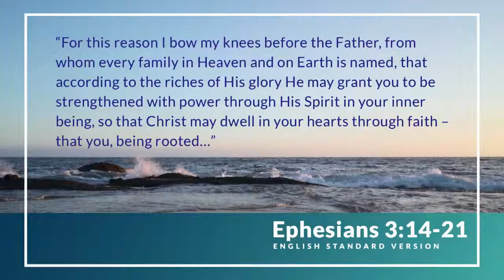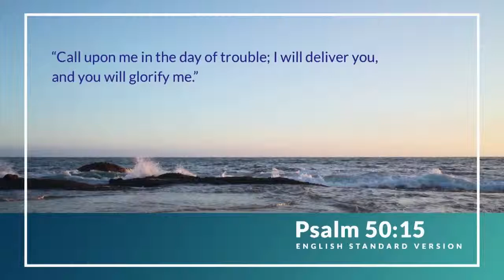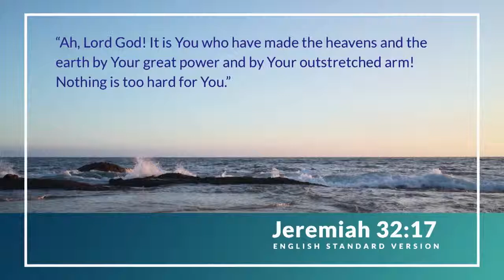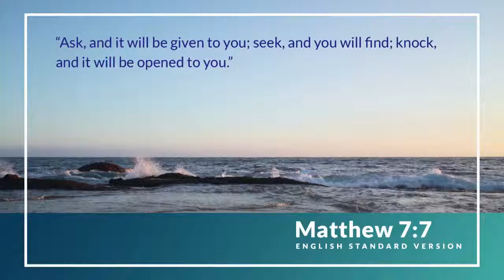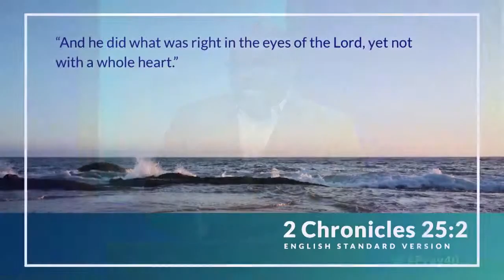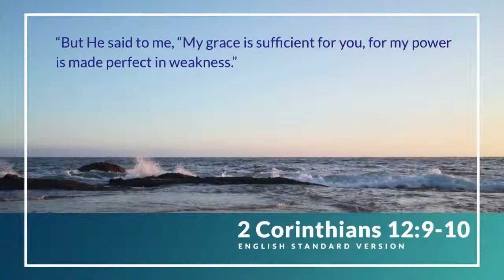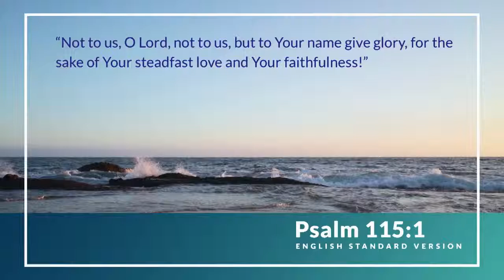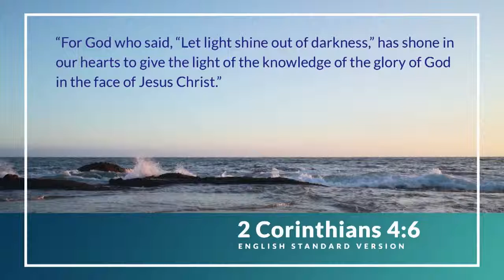The God Who Answers Prayer with Pastor H.B. Charles